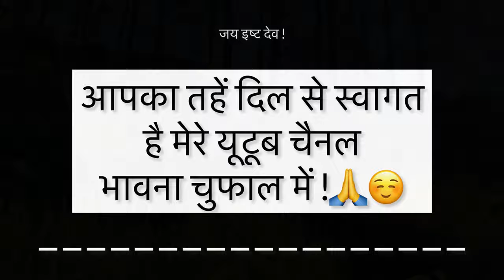Pahadi zindgi // Aaj gye lakdiya lene jungle 😍